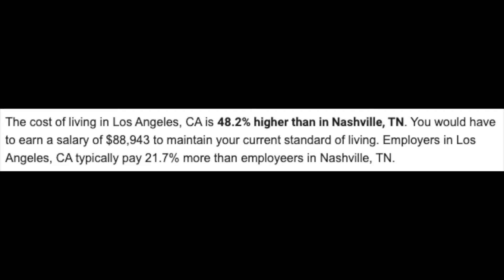Pros & Cons: Living in Nashville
Pros and Cons of living in Nashville (moving to Nashville 2021)- With Nashville's rising popularity, many people are curious about what it is like to live here. In this video, I talk about some of the common pros and cons to living in Nashville.

Want to know more about Tennessee? I post weekly, so stay up to date about market trends and more in the Tennessee real estate market from a local expert. Thank you so much for supporting my channel!

I am Brenna Foster, a Realtor with simpliHŌM in the Middle Tennessee Region. I am a Tennessee native with plenty of stories to share about this lovely state. I am originally from Knoxville and I relocated to Nashville in 2017, then to Murfreesboro to attend Middle Tennessee State University. These cities are filled with lively, exceptional community members who truly care about their city.

Brenna Foster
Realtor with SimpliHOM
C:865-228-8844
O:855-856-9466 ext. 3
836 N Thompson Ln